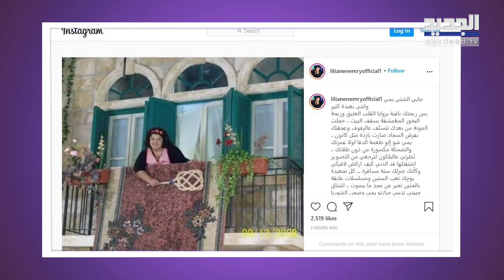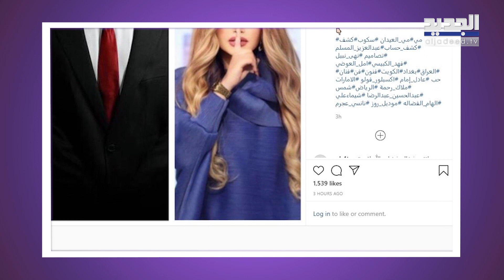انهيار ليليان نمري بسبب وفاة والدتها وتبكي الجمهور! شاهدوا أول ظهور لـ جورج قرداحي بعد تعيينه وزيرا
تابعوا ليليان النمري تبكي الجمهور برسالتها لوالدتها، جورج قرداحي في لبنان بعد تعيينه وزيراً للإعلام ومي العيدان تفضح ممثلاص كويتياً. شاهدوا التفاصيل كاملةً في التقرير التالي: